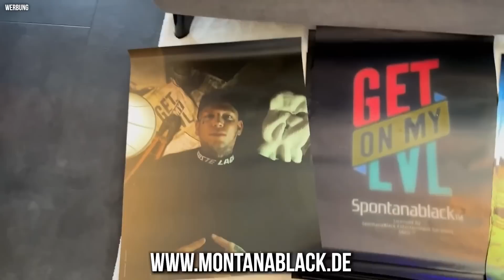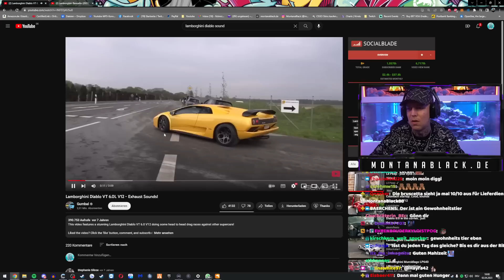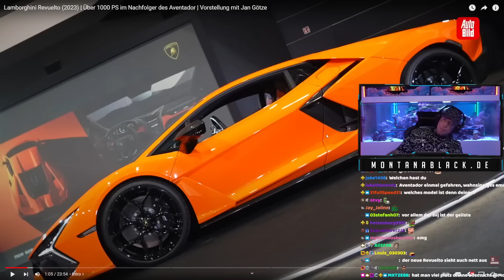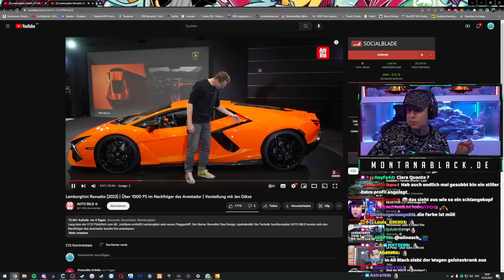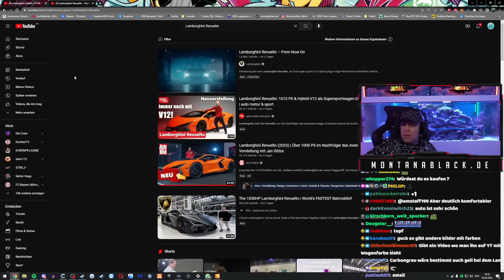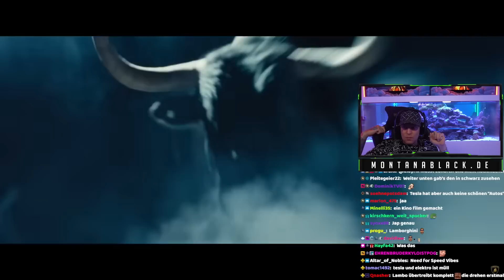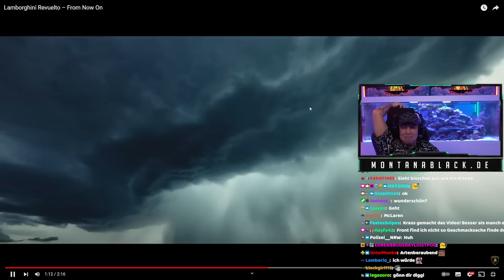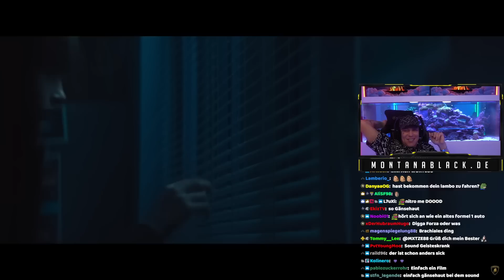Der NACHFOLGER?😏 Monte REAGIERT auf den NEUEN Lamborghini REVUELTO🤩 MontanaBlack Reaktion